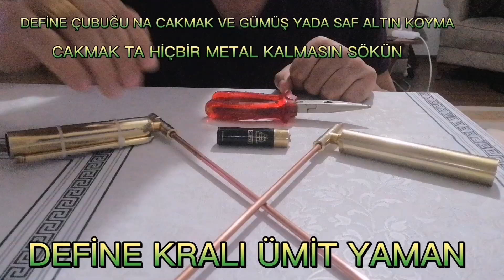KÜP KASA BURDAN ÇIKTI